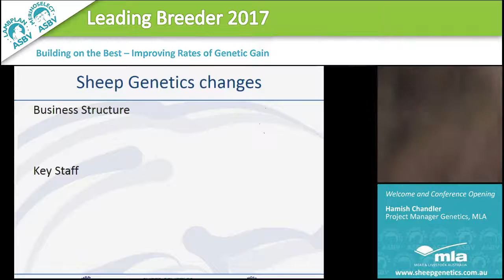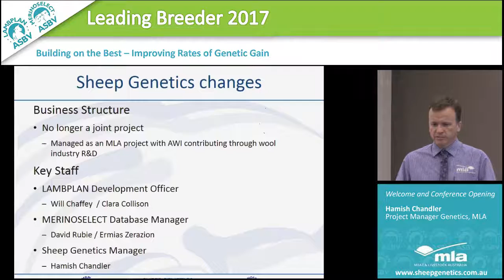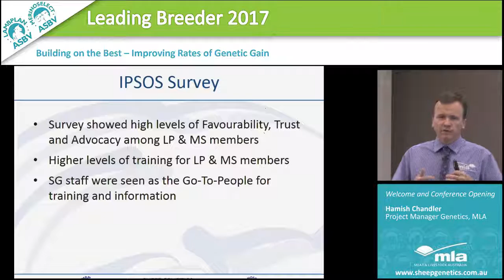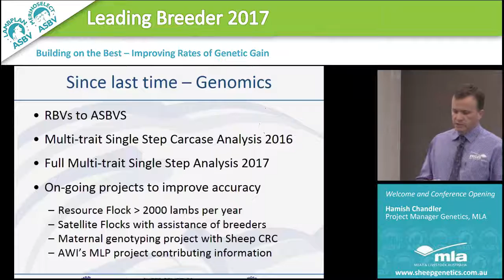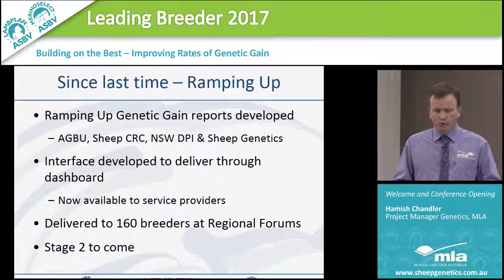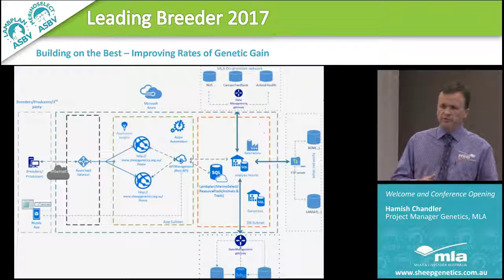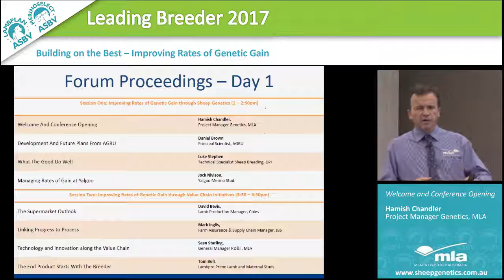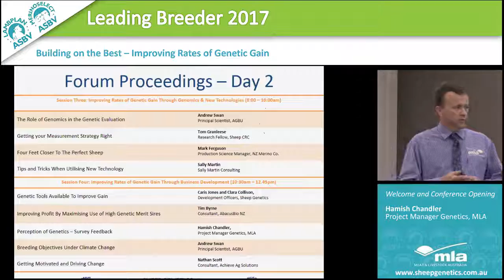2017 Leading Breeder - Session 1 - Hamish Chandler - Welcome and Conference Opening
2017 Leading Breeder - Session 1 Improving Rates of Genetic Gain through Sheep Genetics
"Welcome and Conference Opening"
Hamish Chandler (Project Manager Genetics MLA)